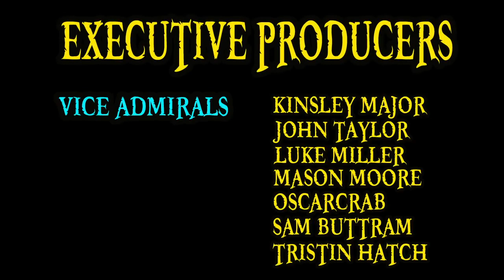Top 5 One Piece Moments | Potchinam